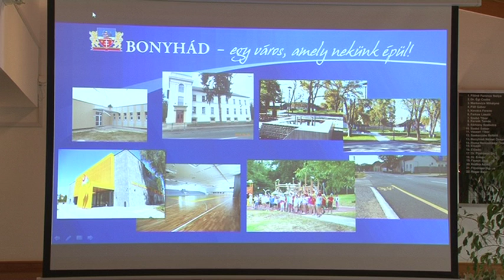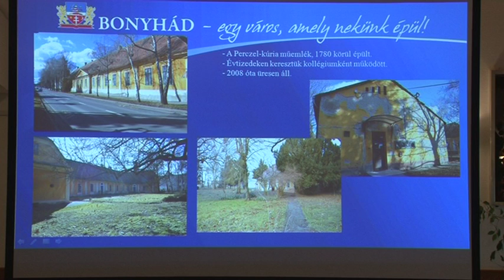Másfél milliárd forintos sportcélú fejlesztés Bonyhádon 20190214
Bonyhád városa egyedi kérelem alapján nyert állami támogatást sportcélú fejlesztésre.  A több mint másfél milliárd forint támogatásnak köszönhetően a völgységi városban sport – és rekreációs centrummá bővítik a városi sportpályát, összekapcsolva a jelenleg kihasználatlan és üresen álló Perczel Kúriával, ami a jövőben rendezvény- és sport központtá alakul át, megőrizve az épület műemlék jellegét.